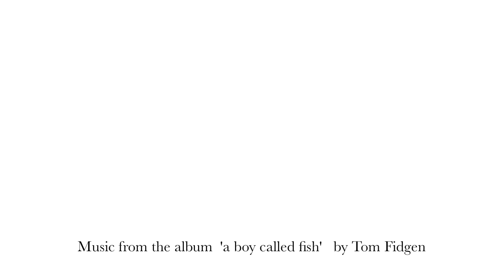A Cabinetmaker's Toolchest part nine: Pre-finish and glue.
Welcome to the Unplugged Woodshop YouTube channel.
Woodworking videos,  woodworking tips, woodworking projects and woodworking techniques. Using only hand tools, designer/maker Tom Fidgen builds custom furniture and woodworking design in his basement workshop.
Author of the books Made by Hand- Furniture Projects from the Unplugged Woodshop and The Unplugged Woodshop- Hand Crafted Projects for the Home and Workshop.
This is part nine of the cabinetmaker's toolchest project.
In this video I pre-finish the interior of the panels prior to glue and then glue the carcase using liquid hide glue.